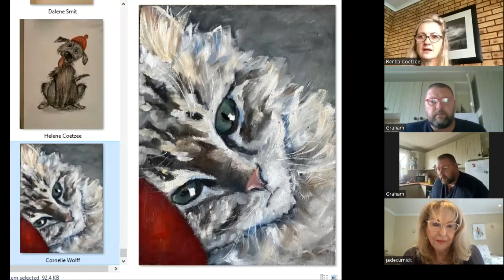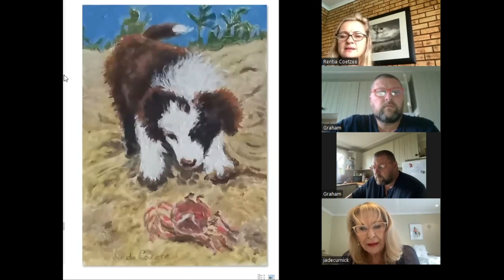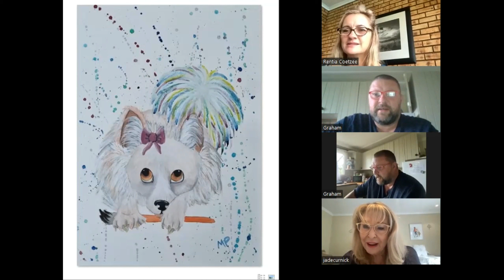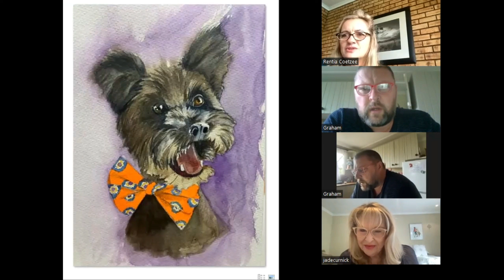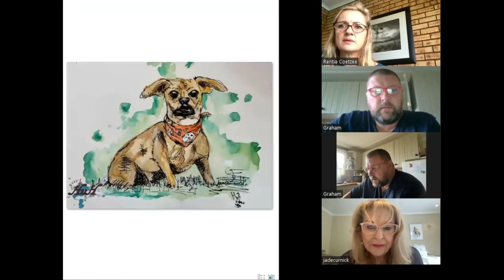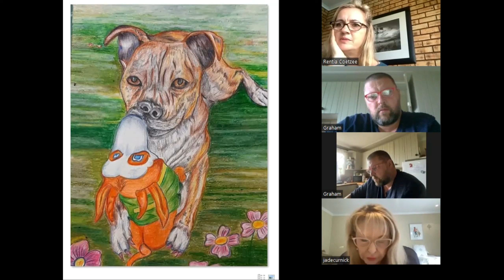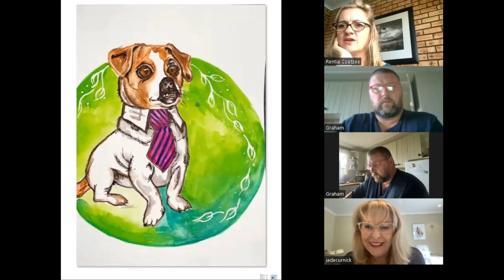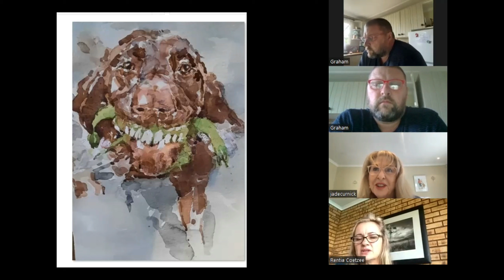E16 Art Canvas Factory - ACWR - We choose the winners of # 160 "Paint your Pet with a twist"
So who are the winners of Challenge 160?

The admins of Art Challenge Graham and Rentia chat with Cheryl to choose the winners of # 160 "Paint your Pet with a twist"

Our Guest:
Cheryl Curnick

Manufacturers of bespoke canvasses.